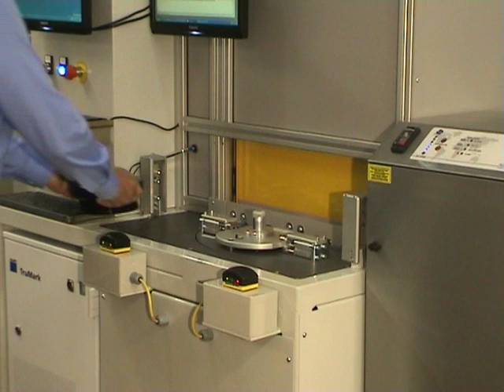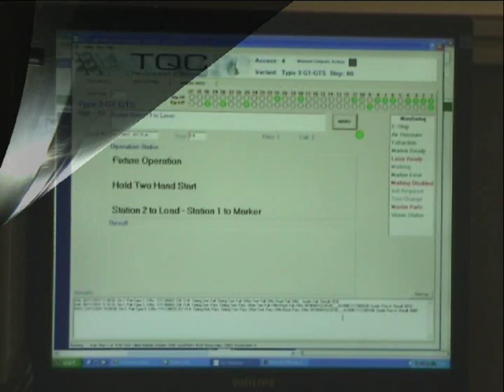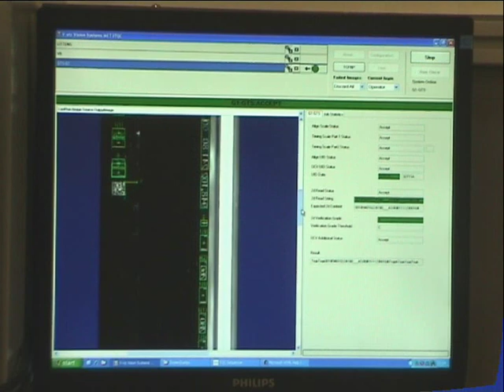Laser Marking & Verification - rotary marking including 2D Datamatrix / DMX code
Laser Marking & Verification system for the laser marking and checking of the marking for automotive parts.  The part is handled on a 2-position rotary indexing table allowing simultaneous load / unload whilst the laser marking and verification is carried out.  The laser marking is on the part circumference and includes the laser marking of alphanumeric data and a 2D barcode / datamatrix / DMX code. The laser focal length automatically changes in process to allow marking of varying diameters.